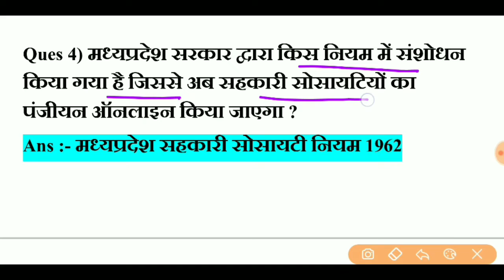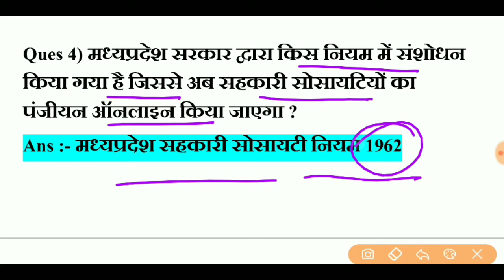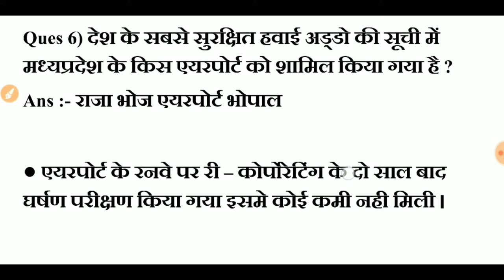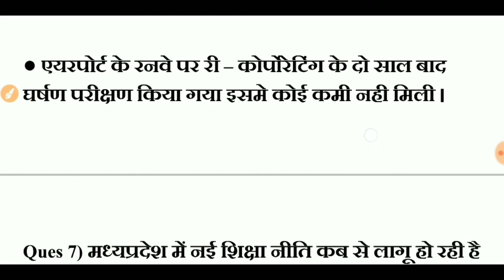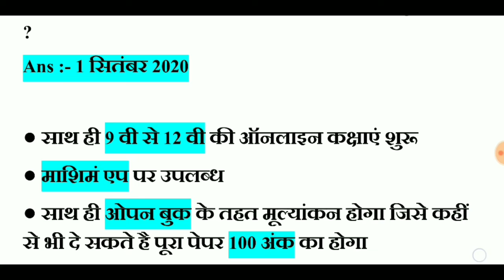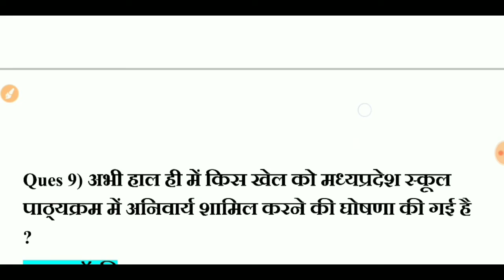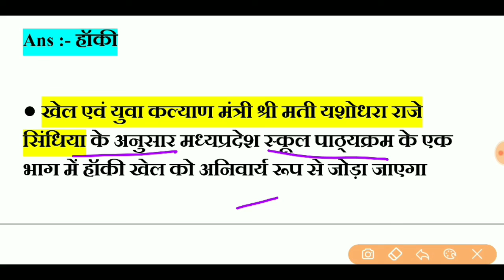01 - 02 SEPTEMBER 2020 MP CURRENT AFFAIRS || MP DAILY CURRENT AFFAIRS || series#19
01 - 02 SEPTEMBER 2020 MP CURRENT AFFAIRS || MP DAILY CURRENT AFFAIRS || series#19

01 - 02 SEPTEMBER  2020  CURRENT AFFAIRS MADHYA PRADESH